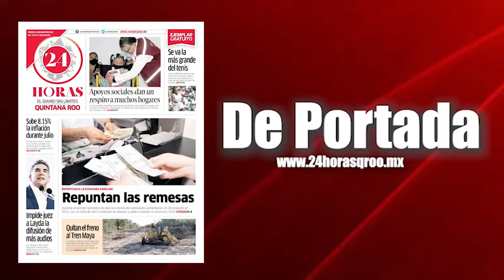𝐑𝐞𝐩𝐮𝐧𝐭𝐚𝐧 𝐥𝐚𝐬 𝐫𝐞𝐦𝐞𝐬𝐚𝐬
𝐀𝐩𝐨𝐲𝐨𝐬 𝐬𝐨𝐜𝐢𝐚𝐥𝐞𝐬 𝐝𝐚𝐧 𝐮𝐧 𝐫𝐞𝐬𝐩𝐢𝐫𝐨 𝐚 𝐦𝐮𝐜𝐡𝐨𝐬 𝐡𝐨𝐠𝐚𝐫𝐞𝐬
𝐒𝐮𝐛𝐞 𝟖.𝟏𝟓% 𝐥𝐚 𝐢𝐧𝐟𝐥𝐚𝐜𝐢𝐨́𝐧 𝐝𝐮𝐫𝐚𝐧𝐭𝐞 𝐣𝐮𝐥𝐢𝐨